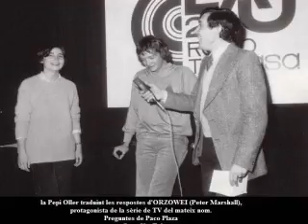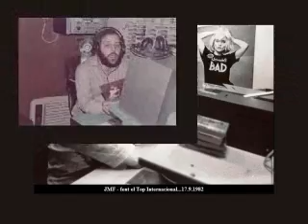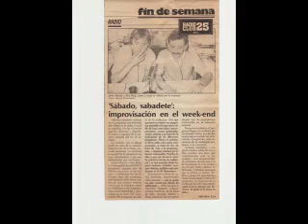AMIGOS DE RADIO TERRASSA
homenaje a la radio que todos quisimos y a la que dedicamos gran parte
de nuestra vida.dedicado a los que ya no estan y a los que todavia la
mantenemos en nuestro recuerdo